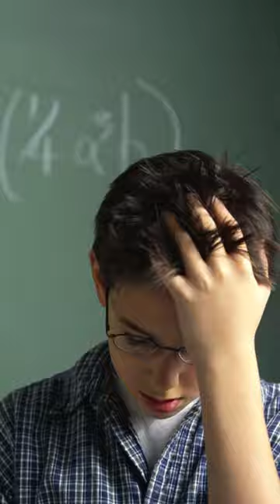Why is God Unfair with People He Created?